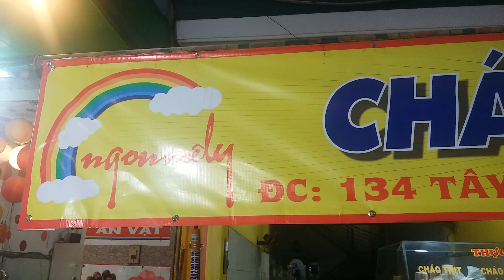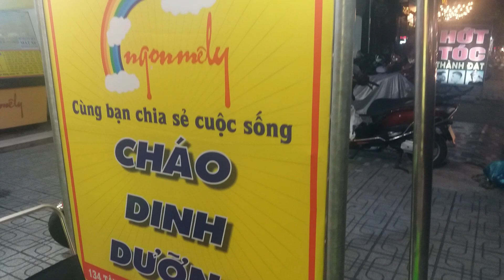● Thiết kế trang trí cửa hàng gian hàng quảng bá thương hiệu.